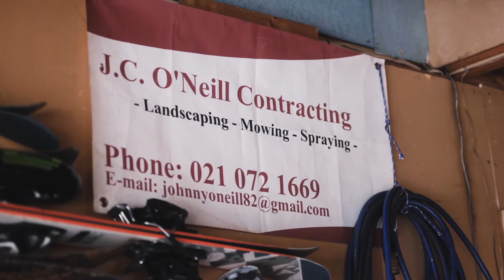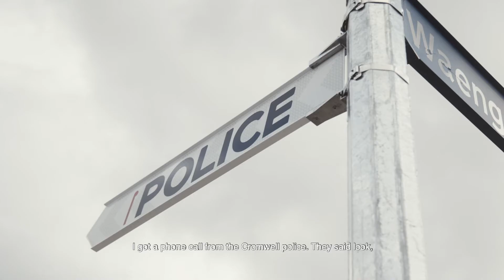Southern Lens - Johnny O'neill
14 year old lawn mowing entrepreneur Johnny O'Neill is having to fight to stay in business after an anonymous complaint to NZTA and the Police stopped him from using his ride-on mower on footpaths and local roads in Cromwell. He employs adult staff and says "something must be done to fix this."
Director/DOP - James Haskard
Produced by Crux & Two Bearded Men
Funded by NZ on Air